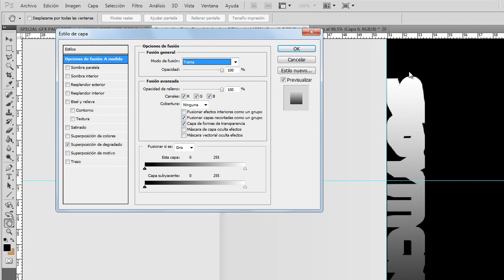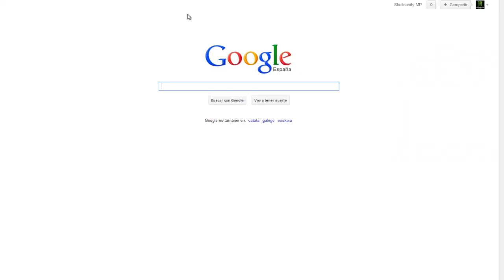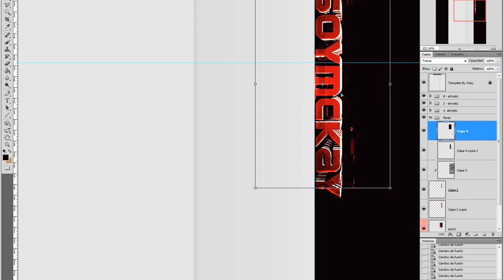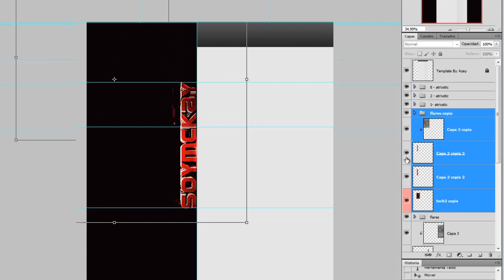Speed Art - Bg McKay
Esperoq que os haya gustado :D LIKE Y FAVORITO! QUE ES GRATIS!